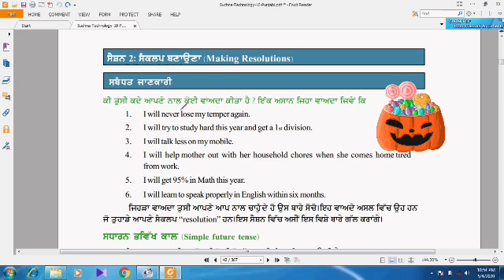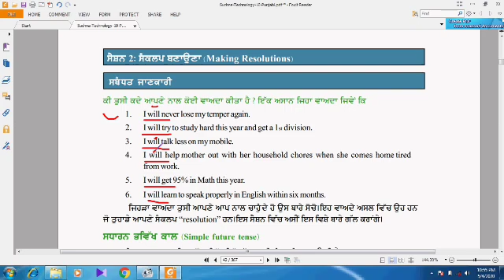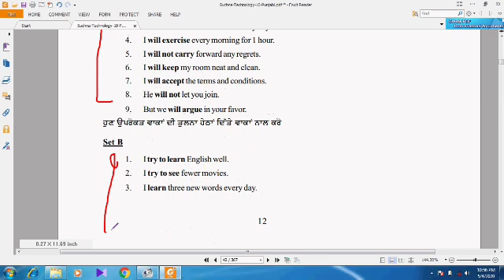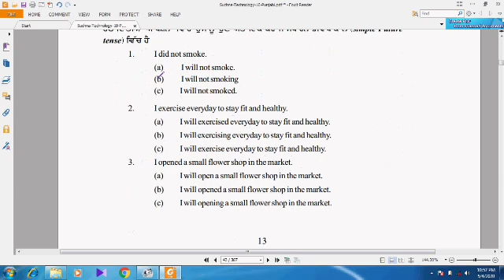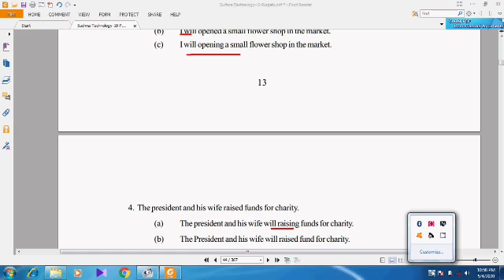NSQF IT LEVEL 2 UNIT 1 SESSION 2